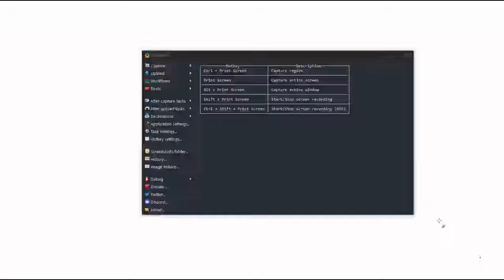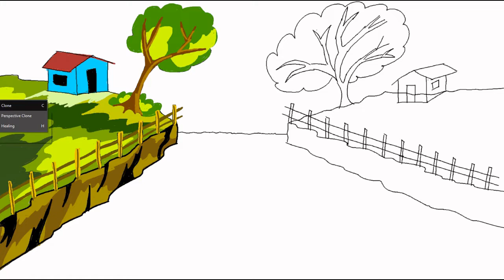Fast Forward Digital Painting Video of River And Boat